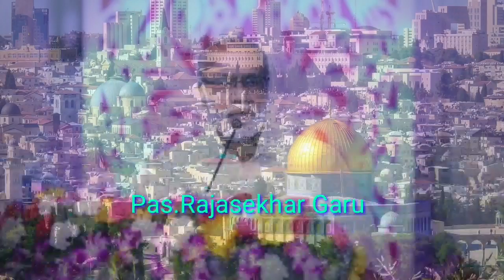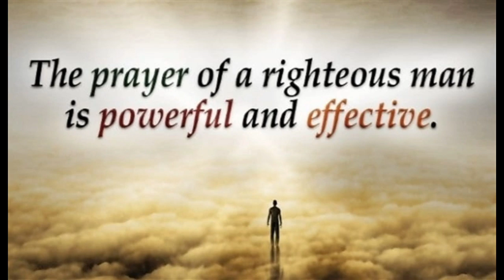Daily WhatsApp Audio Messages By Ps.S.Rajasekhar Garu. 13-01-2020 Numbers : 10 : 12-13